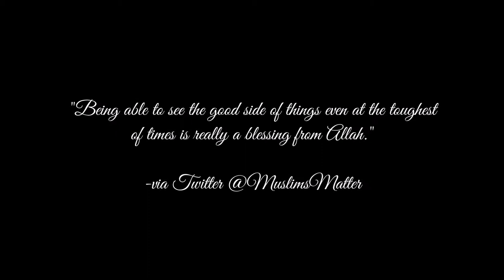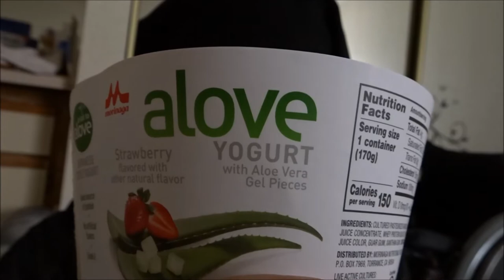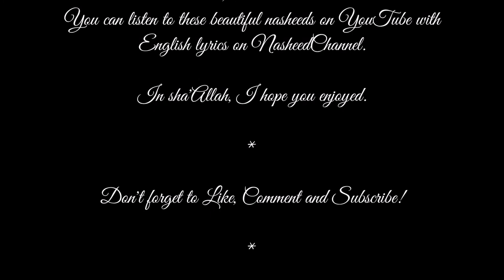I’m Not Seeing That Doctor!! | Vlog 19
Order a mug or phone case:
Just living the niqabi life... or Just living the hijabi life...

I hope you all are doing well and in the best of health and imaan, in sha'Allah.  Here is vlog 19 which covers February 28 ~ Jumada Al-Akhirah 12.  I hope you'll enjoy!

~...I worked on assembling the pieces for my dolls
~ I made an appointment to see an Ears Nose Throat (ENT) doctor

I love you all for the sake of Allah.  Stay blessed and in shaa'Allah, I'll see you in the next vlog! ❤

Cameras used:
Sony DSC-HX80

My Qur'an Recitation(s) Used in This Vlog:
None

Nasheed(s) Used in This Vlog:
A Mercy by Othman Alibrahim
عثمان الإبراهيم - رحمة

Al Hayat by Ahmed Al Muqit
الحياة - أحمد المقيط

The nasheed(s) used in this vlog is/are without music, so they are strictly vocals, alhamdulillah.
You can listen to these beautiful nasheeds on YouTube with English lyrics on NasheedChannel.

In sha'Allah, I hope you enjoyed.

I Needed A Chuck E Cheese Fun Day | Vlog 18